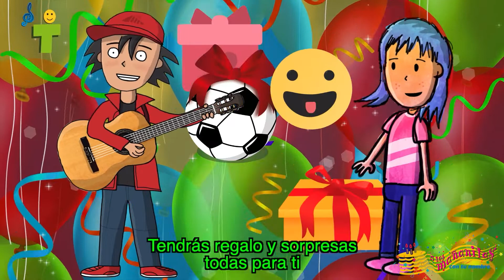LESLI Las Mañanitas con Tu Nombre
Festeja a LESLI en su cumpleaños con este video de Las Mañanitas cantadas con su nombre